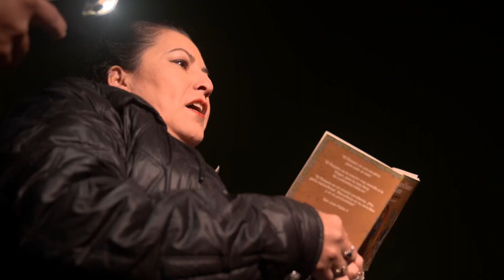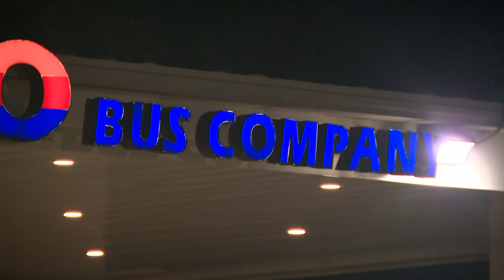Sister of 10-year-old North Texas boy at center of AMBER Alert speaks during mother's vigil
A prayer vigil was held Thursday for Aguilar, 10, and his mother, 48-year-old Zuleika Lopez, who was killed by Aguilar's father before he was abducted, police say.